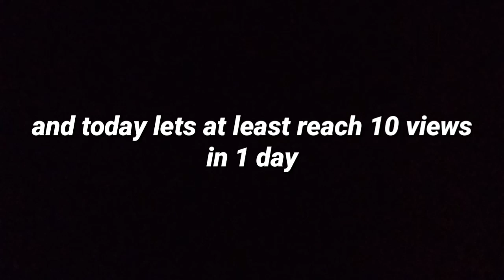if you don't laugh i will grant you a wish..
Hey guys in this im going to show u a vine

Also fans add me in instagram - itz_yo_facez36
Or in Facebook - Doperzz Rom
If u want to play with me in pg3d add me
Name - ilostmyacc